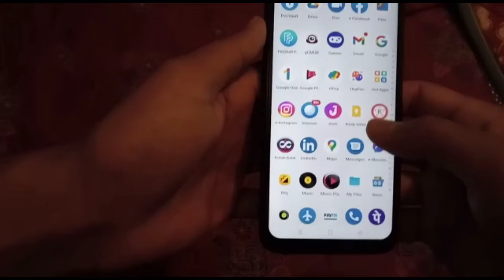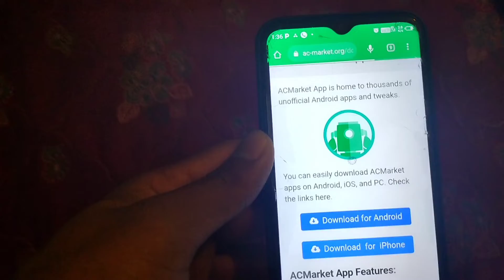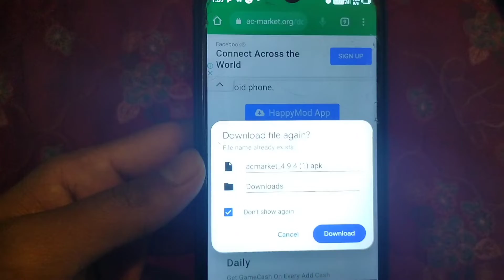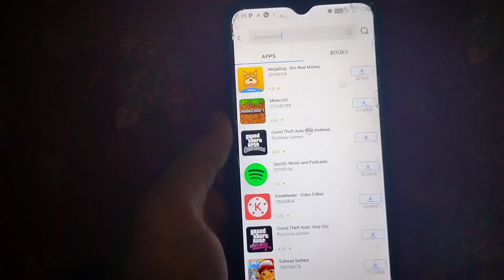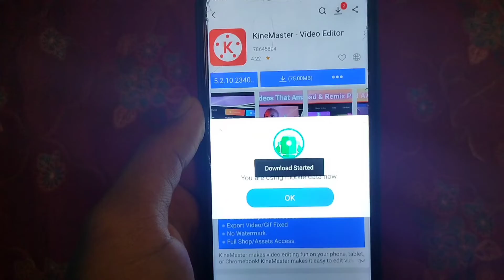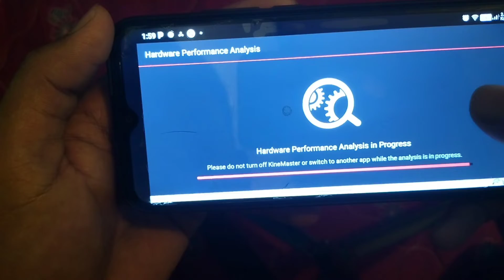kinemaster band hoga kya kyon bar bar problem deta hai....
Check out ACMarket! Best Modified Android App Market and Cracked Apps!